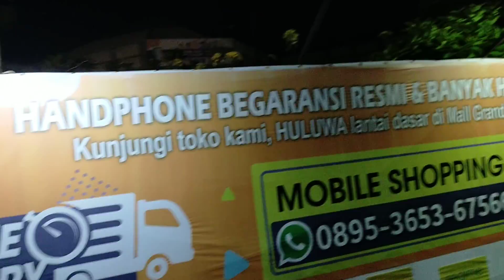Sedih Karna PPKM Mall pada tutup Akhir nya kita jualan di pinggir jalan tp tetap semangat ya